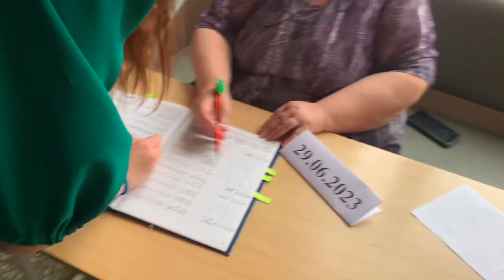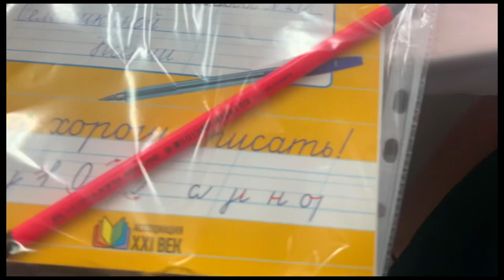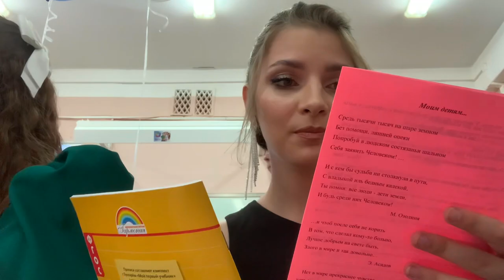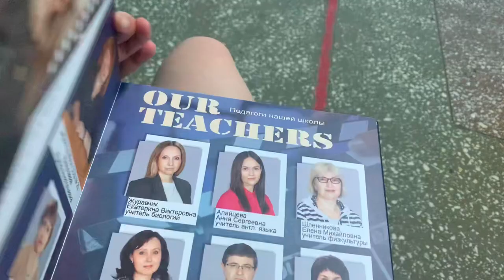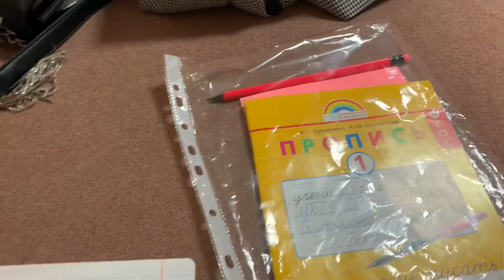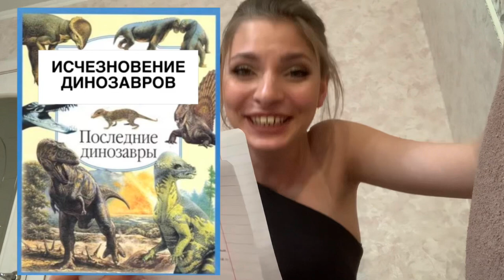ВЛОГ выпускной из школы👩🏼‍🎓| загнали в школу во время праздника| дискотека🪩